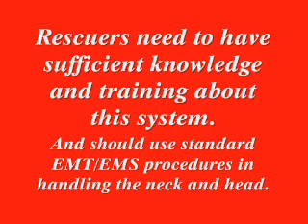Arai Removal Assist Hood manual for rescuers